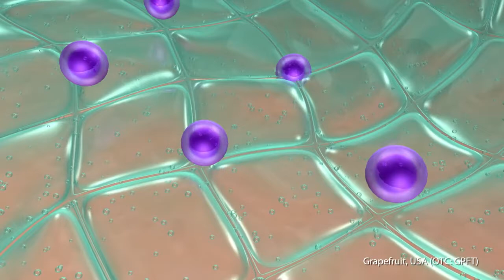Hourglass™ Patchless Patch™ (THC + CBD) PATENTED Time Release Topical | Grapefruit USA (OTC: GPFT)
The future of cannabis consumption is about to go through a huge change thanks to a “tiny” innovation from Grapefruit USA (OTC: GPFT)...

Introducing the Hourglass™ Patchless Patch ™ delivery system by Grapefruit USA (OTC: GPFT)...

Utilizing the world’s FIRST (and ONLY) patented time-release nanoparticle delivery system for cannabis, Grapefruit’s Hourglass™ Patchless Patch ™ is the only cannabis transdermal that can penetrate five layers of skin, and break the blood-brain barrier, to deliver beneficial cannabinoids into the bloodstream in a predictable, steady dose over time.

Grapefruit’s innovation allows cannabis consumers to obtain the desired medical benefits from the plant without smoking and sacrificing their health in exchange.

A topical that actually works…

Discrete. Healthy. Trusted. Tested. Safe.

The Hourglass™ Patchless Patch ™ by Grapefruit USA (OTC: GPFT).

The healthier, more personal way to experience cannabis.
How you choose to stand out is up to you.

As the cannabis wellness revolution gains momentum, Grapefruit USA (OTC: GPFT) is at the forefront of modern research and development, leading the industry’s evolution by creating efficacious products that are healthy, clean, trustworthy, and safe.